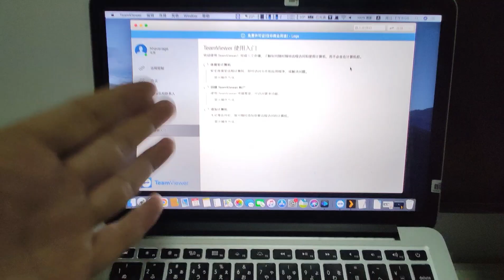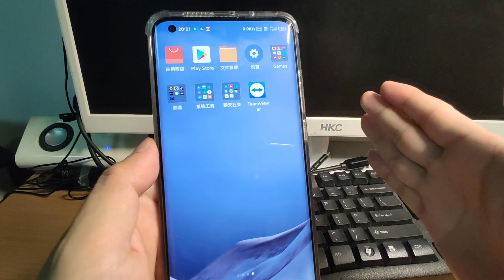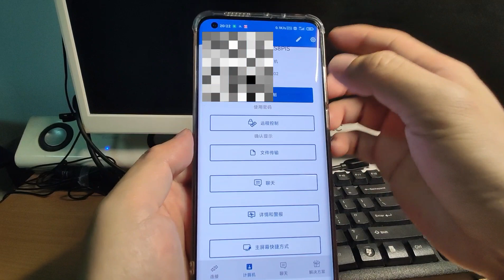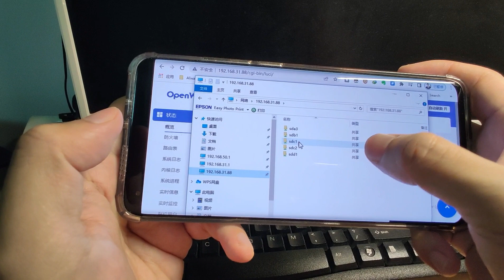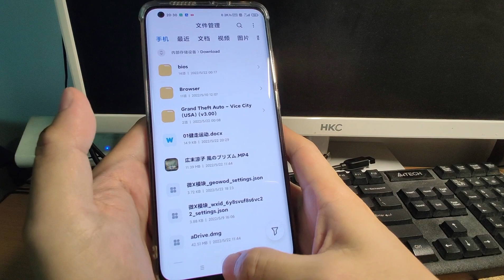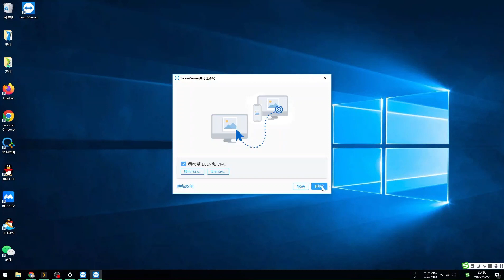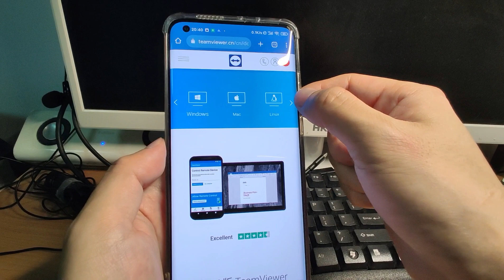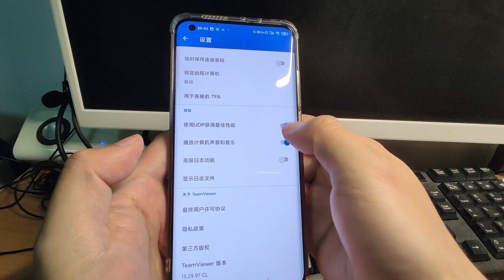我用手机流量实现从外部网络进行内网穿透访问家中NAS共享网盘上的小姐姐视频资料和文件 无需外网固定ip 无需动态域名解析 最简单内网穿透方法 用TeamViewer实现内网穿透 远程播放视频 远程桌面